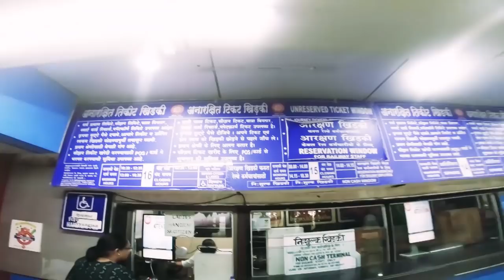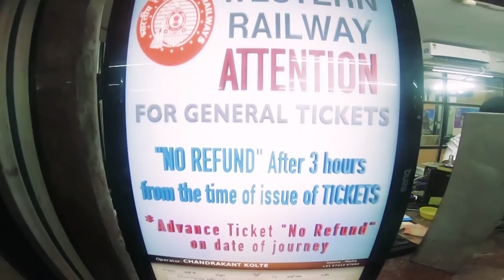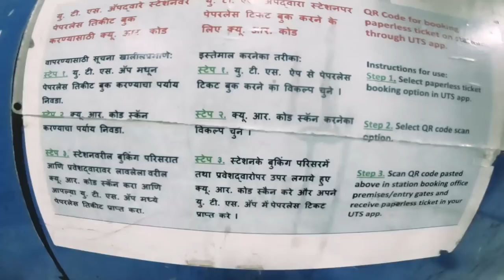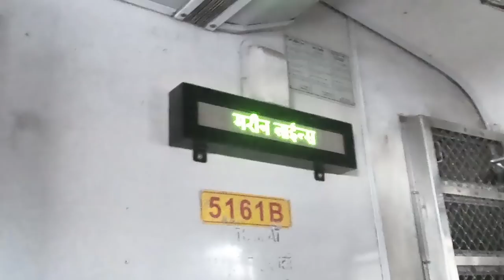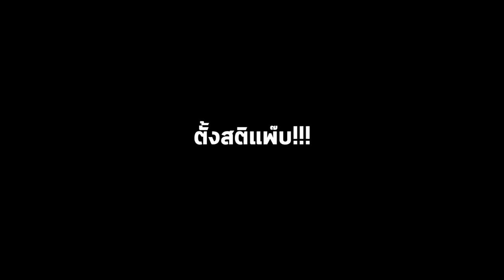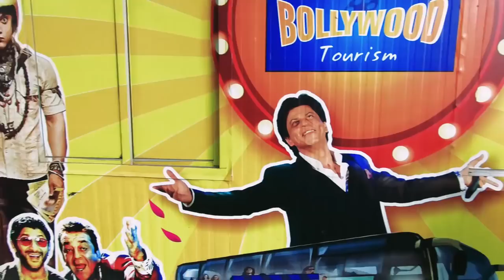รถไฟอินเดีย จะนั่งได้ใจต้องแกร่ง! I กู๊ดเดย์ อินเดียอีกครั้ง EP3 I Rush Hour Mumbai Train